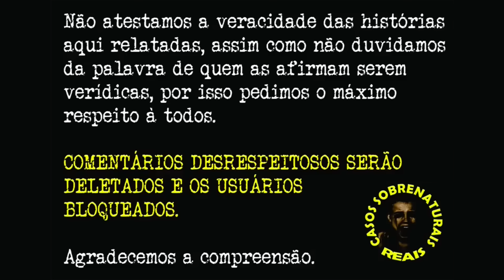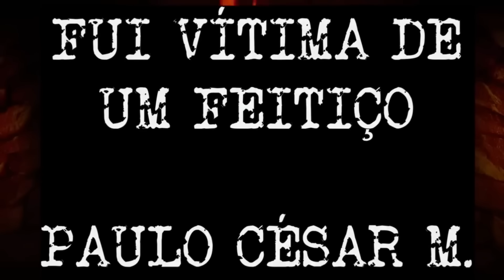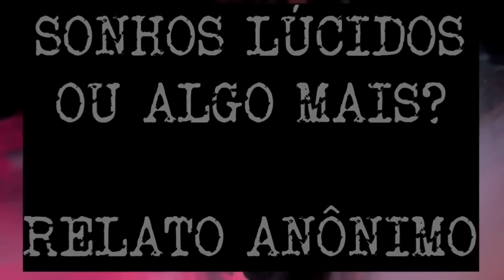COLETÂNEA COM DUAS HORAS DE RELATOS SOBRENATURAIS REAIS